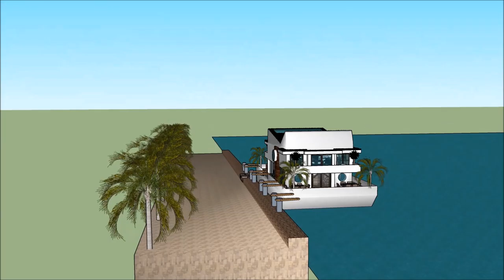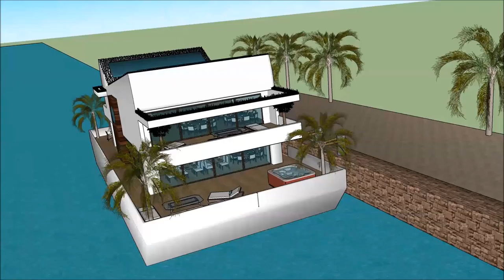sketchup dom 3d jak zrobić dom w sketchup dom na wodzie jaki dom wybudować nowoczesny dom z basenem,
The floating house villa houseboatzania launching an innovative high-end luxury yacht floating house villa mansion home design potentially as a display of exhibition of the sketchup dom 3d jak zrobić dom w sketchup dom na wodzie jaki dom wybudować nowoczesny dom z basenem,.

The collection of the Floating house villa houseboatzania concept sketchup dom 3d jak zrobić dom w sketchup dom na wodzie jaki dom wybudować nowoczesny dom z basenem, consists of high luxury and architectural art pieces in minimalism combined with living on the waterfront of the harbour.

The floating house villa mansion yacht design has the basis to sustain living with high standards and contemporary structural sketchup dom 3d jak zrobić dom w sketchup dom na wodzie jaki dom wybudować nowoczesny dom z basenem, with numerous of prospects for excessive living and celebrating the desire of life worldwide: